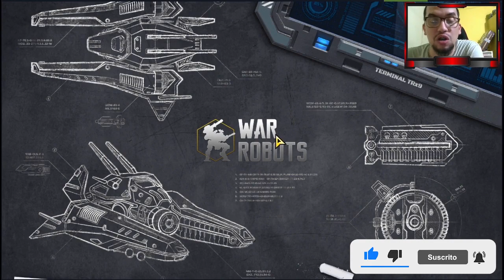MEJORES MODULOS PARA ARTHUR CON LA LLEGADA DE MINOS - WAR ROBOTS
Gente si tienen una combinación en sus ideas, me pueden decir en los comentarios.